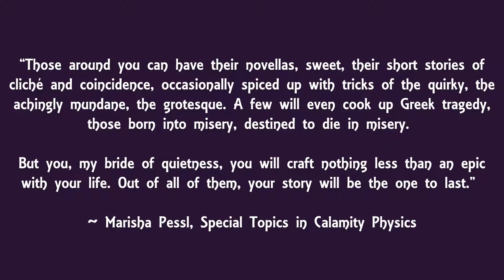Crystalline by Ivan Torrent - You, My Bride of Quietness... Compilation by Dimitra TheEMpress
“Those around you can have their novellas, sweet, their short stories of cliché and coincidence, occasionally spiced up with tricks of the quirky, the achingly mundane, the grotesque. A few will even cook up Greek tragedy, those born into misery, destined to die in misery.

But you, my bride of quietness, you will craft nothing less than epic with your life. Out of all of them, your story will be the one to last.”

~ Marisha Pessl, Special Topics in Calamity Physics

Song:  Crystalline by Ivan Torrent

Compilation:  Dimitra TheEMpress Tamaresis